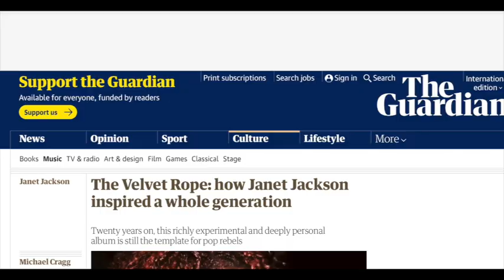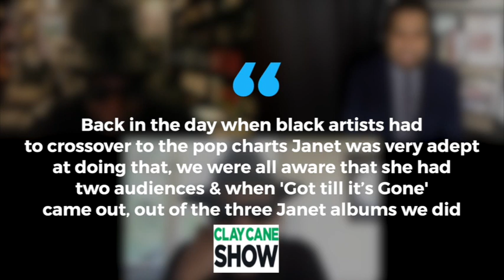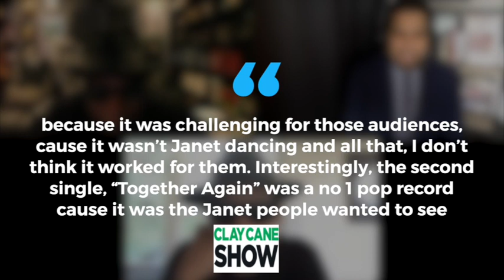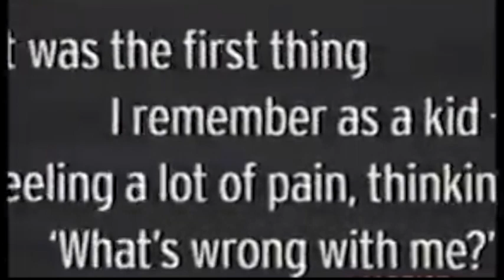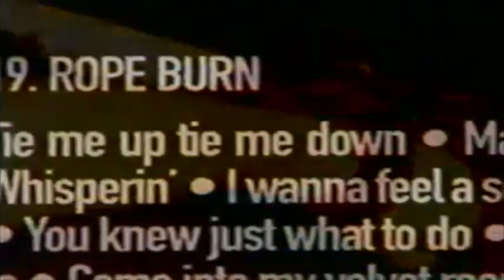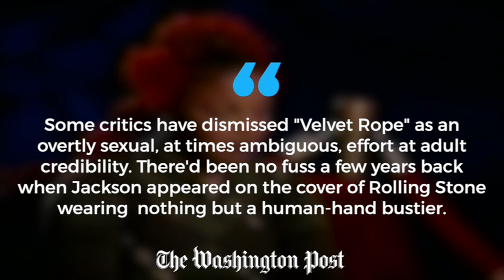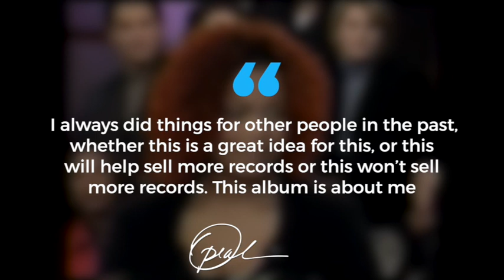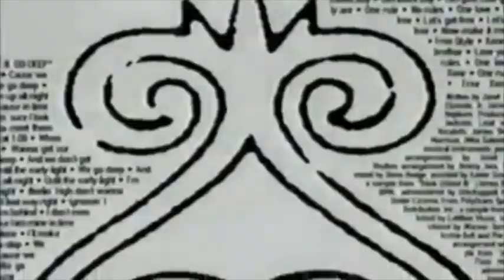Why was Janet Jackson's 'The Velvet Rope' so overlooked?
Over two decades after its release 'the Velvet Rope' is now widely considered Miss Jackson’s very best album, the crowning jewel in her long & illustrious body of work. But whilst it achieved respectable commercial success & was reasonably well-received by critics, many (myself included) felt it never received the plaudits it deserved at the time; especially now considering the long-term influence it has had. In this video, I look at the possible reasons why.

00:00 Introduction
02:07 ‘Got till it’s Gone’ underperforms
05:55 Album themes
09:31 Other reasons
12:37 Bloopers